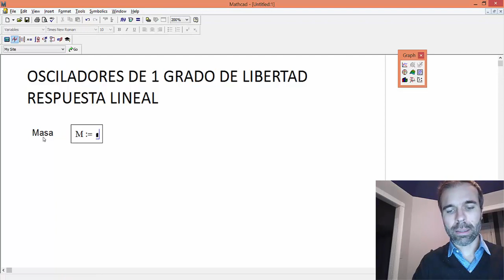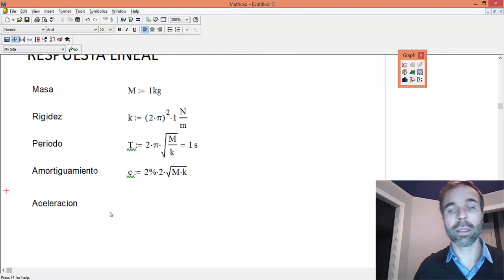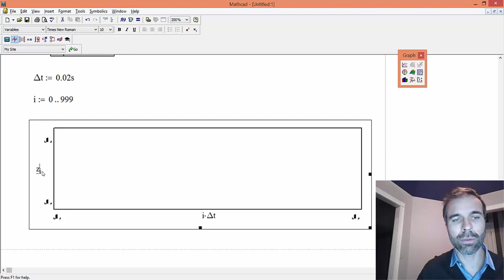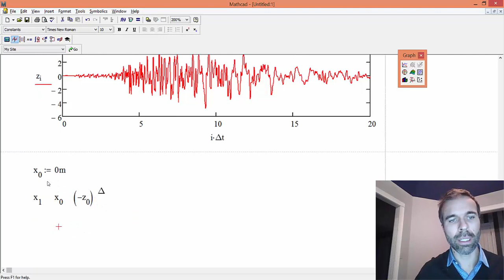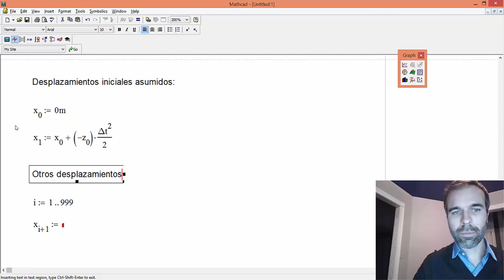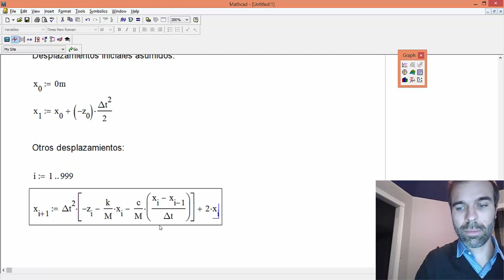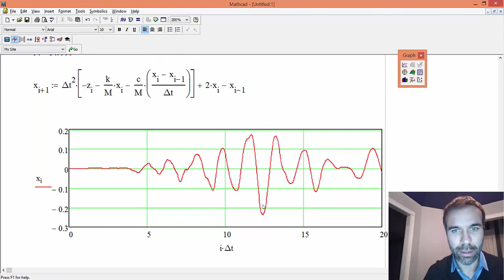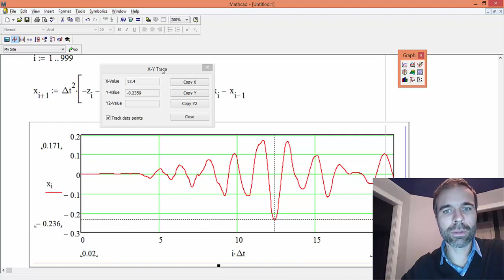06 DISEÑO DE ESTRUCTURAS DE HORMIGON PARA RESISTIR DEMANDAS SISMICAS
Ejemplo sobre el uso del metodo de diferencias centrales para un sistema lineal con un grado de libertad